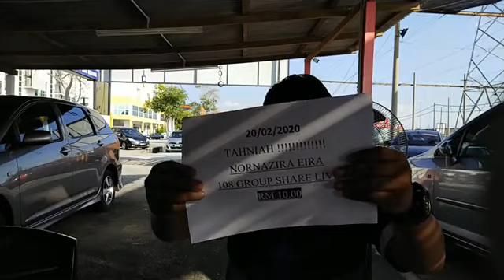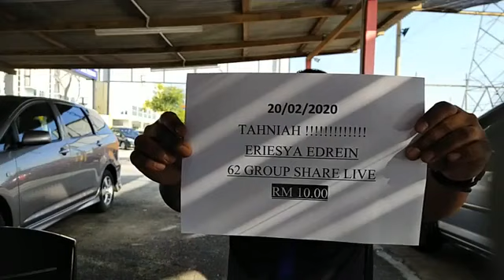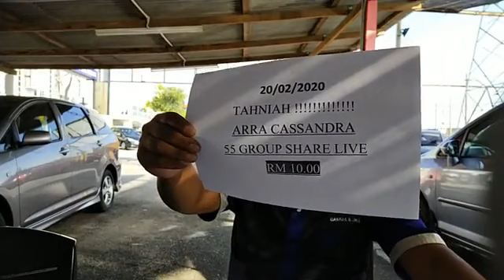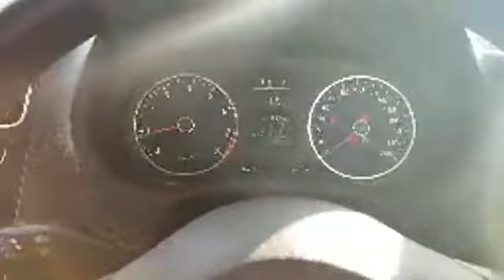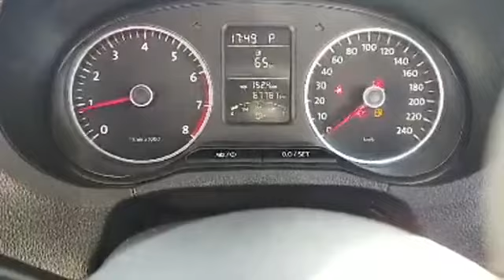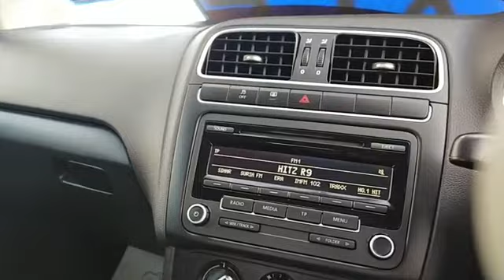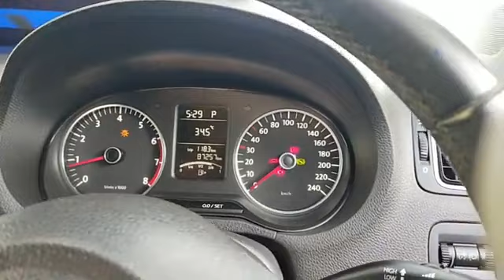Gamma usedcar @jkl auto bersama nazreen dan faizul live